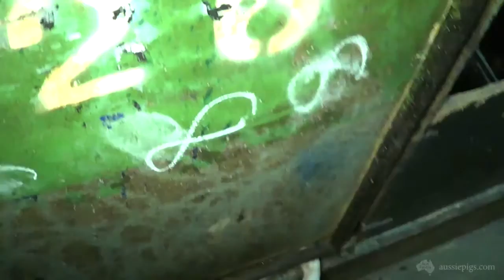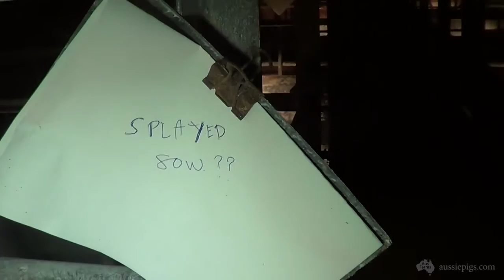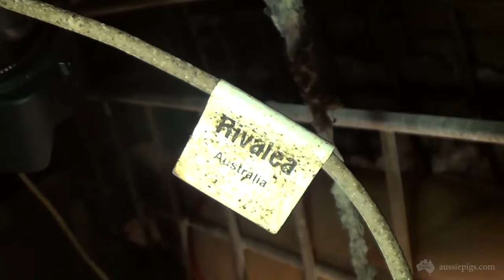Bungowannah Piggery NSW 2014 99210706